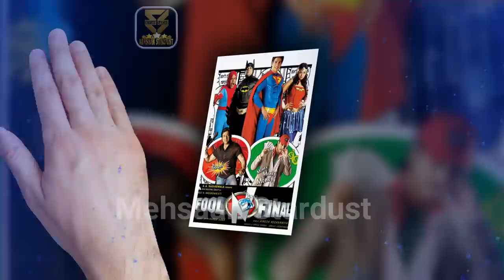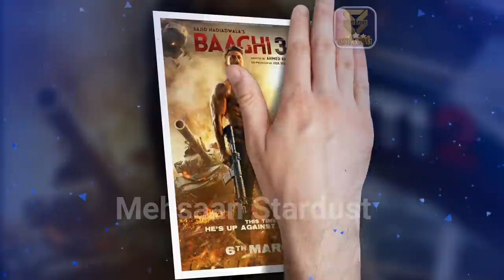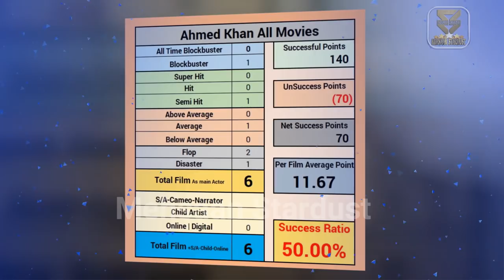ahmed khan all movie verdict 2022 l ahmed khan all flop and hit film name list | box office report.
ahmed khan all movie verdict 2022 ll ahmed khan all flop and hit film name list | ahmed khan all films year wise box office collection bollywood records & analysis, success ratio, filmography and upcoming movies list. today मेहसान स्टारडस्ट / “mehsaan stardust” made this video for entertain people with valuable information.

►Music
Track: Heartbeat